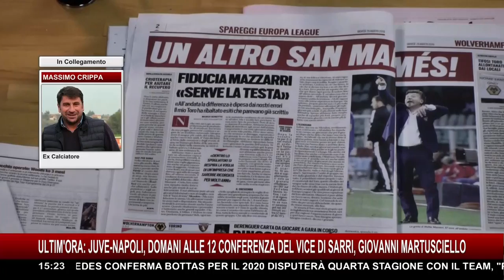Crippa: "Con Icardi il Napoli è da Scudetto. La Juve ha troppi giocatori" - Intervista Radio Radio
Come arriva il Napoli alla sfida con la Juve? Chi è la favorita per lo scudetto?

Ecco la nostra intervista a Massimo Crippa, grande campione italiano che ha militato per tanti anni nel Napoli.

"Non mi è piaciuto l'inizio del Napoli a Firenze, ma ha sfruttato le occasione che ha avuto. Penso che quest'anno la squadra sia migliorata, Lozano è un ottimo acquisto e Ancelotti ha un anno in più alle spalle. Se arriva Icardi - sono convinto che faranno di tutto per prenderlo -  potranno lottare fino alla fine. La Juventus non la vedo tanto bene, la rosa è ampia, troppi giocatori, e nello spogliatoio potrebbero nascere malumori"